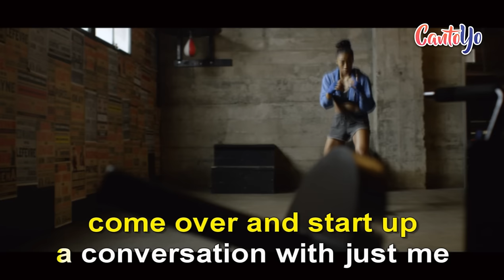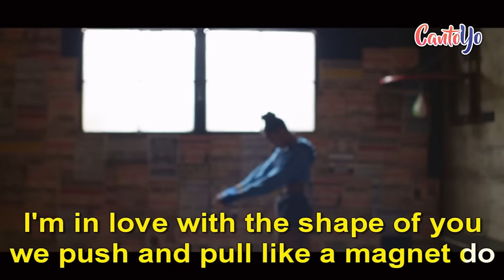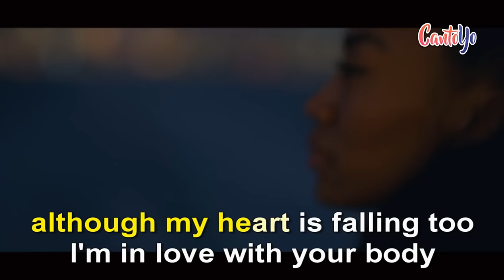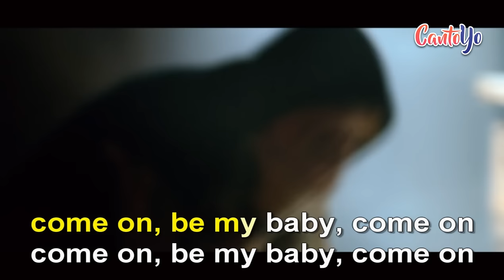Ed Sheeran - Shape Of You (Karaoke) | CantoYo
Karaoke de la canción Shape Of You de Ed Sheeran.

Oh—I—oh—I—oh—I—oh—I
I'm in love with your body
Oh—I—oh—I—oh—I—oh—I